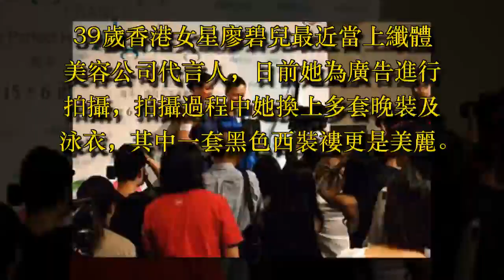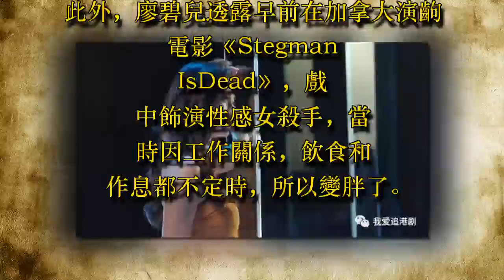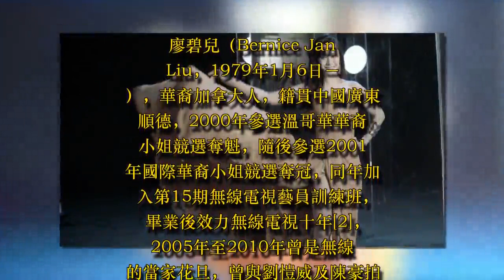【超性感！】廖碧兒拍廣告黑色西裝上陣！還穿禮服大秀！網友：流鼻血啦～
39歲香港女星廖碧兒最近當上纖體美容公司代言人，日前她為廣告進行拍攝，拍攝過程中她換上多套晚裝及泳衣，其中一套黑色西裝褸更是美麗。39歲的她身材依然棒棒噠，在拍攝中更是大曬完美線條！

廖碧兒早前被報道與一名失婚富二代蜜游芬蘭，碧兒並沒有否認戀情，只是回應﹕「與Calvin瞭解中，我們於一年多前在慈善活動認識。待日後有好消息再同大家講。多謝關心。」

廖碧兒事業愛情兩得意，最近當上纖體美容公司代言人

碧兒說自己向來都不會盲目追求「瘦」，覺得比例均稱更加重要，她話：「這次全身總共減了10吋，手臂和背部線條都出來了，整個人Sharp了，拍攝前幾日也沒刻意吃少點，都可以保持最佳狀態拍廣告。」

此外，廖碧兒透露早前在加拿大演齣電影《Stegman IsDead》，戲中飾演性感女殺手，當時因工作關係，飲食和作息都不定時，所以變胖了。

廖碧兒（Bernice Jan Liu，1979年1月6日－），華裔加拿大人，籍貫中國廣東順德，2000年參選溫哥華華裔小姐競選奪魁，隨後參選2001年國際華裔小姐競選奪冠